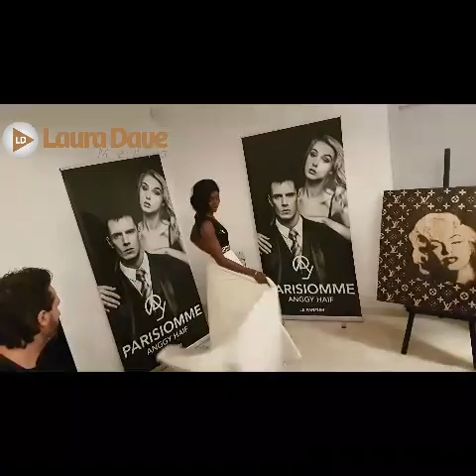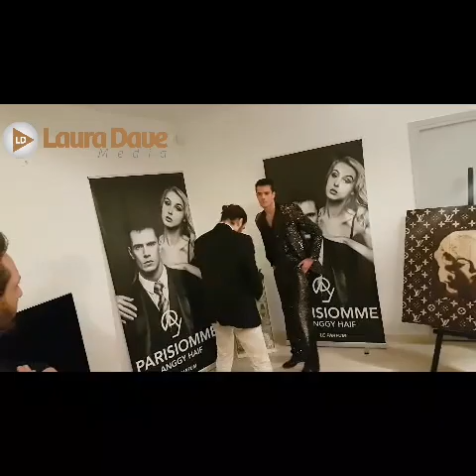HELLO CANNES #4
Le créateur camerounais Anggy Haif a organisé une petite soirée dans sa villa dans les hauteurs de Cannes en présence de ces amis, personnalité du cinéma et des influenceurs sans le but de présenter son 1er parfum Homme et son égérie. Bien sûr tout ceci agrémenté d'un défilé de mode de ces créations porté par ses ambassadrice.